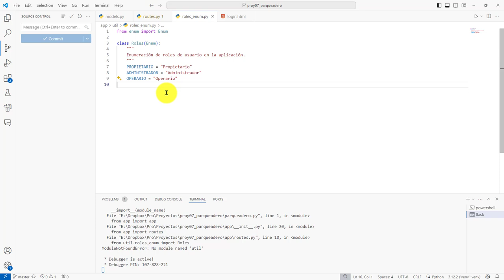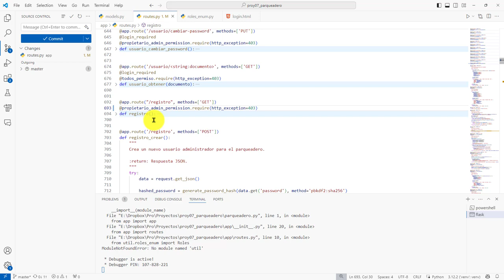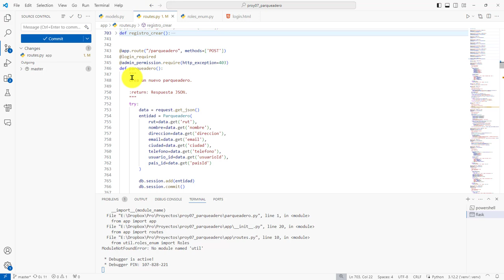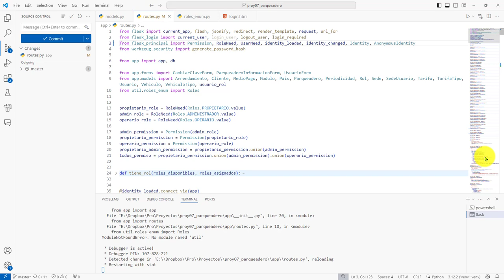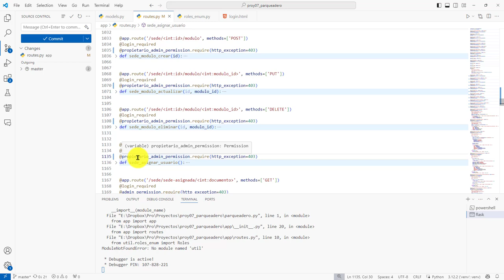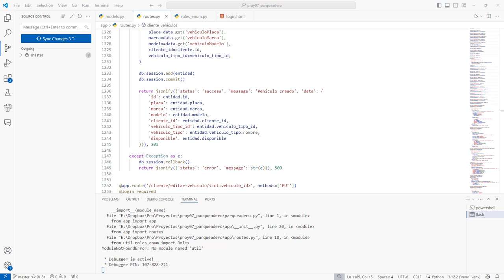353: PROYECTO 7 La Mayoría de las Rutas Están Asignadas a los Roles Propietarios y Administradores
353: PROYECTO 7 La Mayoría de las Rutas Están Asignadas a los Roles Propietarios y Administradores.